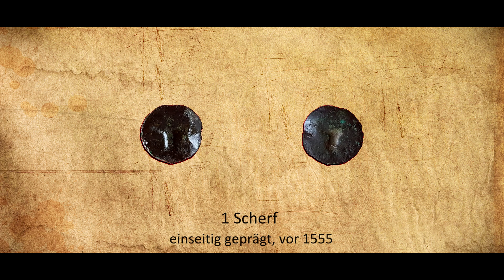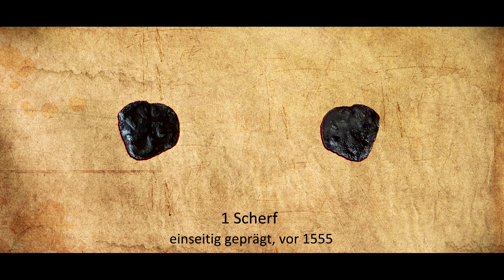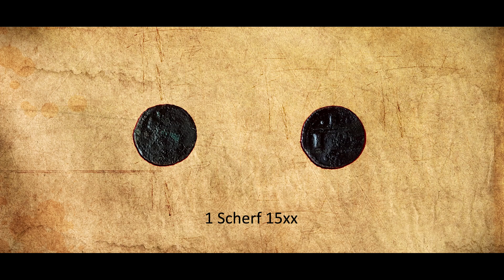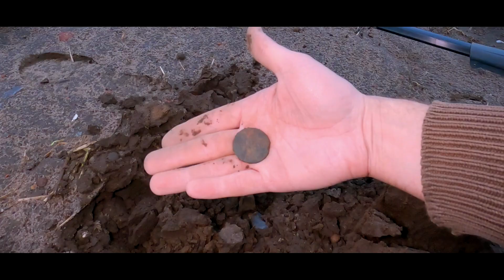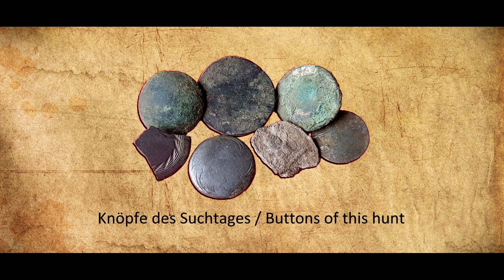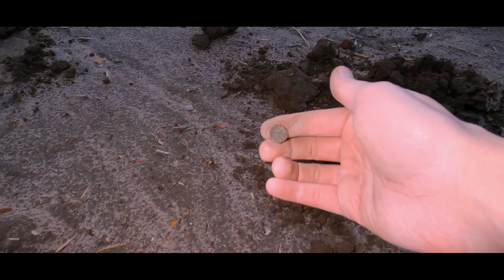🔴 Alter Schwede! DAS hat sich gelohnt! Die Ausgrabung 🔴 (Sondeln Metalldetektor Schatzsuche)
Sondeln / Schatzsuche mit dem XP Deus von Abenteuer-Schatzsuche.de suche ich auf der Ausgrabung nach weiteren Hinterlassenschaften der Geschichte.
𝐒𝐨𝐧𝐝𝐞𝐥𝐝𝐢𝐞𝐖𝐚𝐥𝐝𝐟𝐞𝐞
Sondengänger in Niedersachsen
Folge (120) SONDELN / SCHATZSUCHE – Alter Schwede! - Die Ausgrabung

━━━Ｖｉｄｅｏｂｅｓｃｈｒｅｉｂｕｎｇ ━━━

In der ersten Folge Sondeln / Schatzsuche im Jahr 2022 bin ich wieder mit dem XP Deus von Abenteuer-Schatzsuche.de auf der Ausgrabung unterwegs. Dieses Mal kamen dabei viele Münzen ans Tageslicht... auch ein "alter Schwede" war dabei ;) . Es ist immer wieder ein Abenteuer, ein Treasure hunt. Das Hobby des Metal detecting ist einfach spannend. Mit dem Metalldetektor auf der Suche nach Spuren der Geschichte. Seid mit dabei! Beim Sondeln auf Schatzsuche. 𝗜𝗻 𝗱𝗲𝗿 𝗣𝗹𝗮𝘆𝗹𝗶𝘀𝘁 𝗮𝘂𝗳 𝗺𝗲𝗶𝗻𝗲𝗺 𝗞𝗮𝗻𝗮𝗹 𝗳𝗶𝗻𝗱𝗲𝘁 𝗜𝗵𝗿 𝗺𝗲𝗵𝗿 𝗮𝗹𝘀 𝟭𝟬𝟬 𝘄𝗲𝗶𝘁𝗲𝗿𝗲 𝗦𝗰𝗵𝗮𝘁𝘇𝘀𝘂𝗰𝗵𝗲𝗿 𝗩𝗶𝗱𝗲𝗼𝘀 𝘃𝗼𝗻 𝗺𝗶𝗿. 𝗦𝗰𝗵𝗮𝘂𝘁 𝗱𝗼𝗿𝘁 𝗴𝗲𝗿𝗻𝗲 𝗺𝗮𝗹 𝘃𝗼𝗿𝗯𝗲𝗶

𝗧𝗘𝗜𝗟𝗧 dieses Video auch gerne auf eurem Kanal, mit euren Freunden und anderen Interessierten!

𝗗𝗔𝗡𝗞𝗘, 𝗜𝗛𝗥 𝗦𝗘𝗜𝗗 𝗘𝗜𝗡𝗘 𝗦𝗢 𝗧𝗢𝗟𝗟𝗘 𝗖𝗢𝗠𝗠𝗨𝗡𝗜𝗧𝗬❗

SondeldieWaldfee

Ｍｅｉｎｅ Ａｕｓｒüｓｔｕｎｇ

Ｆｕｎｄｂｅｓｔｉｍｍｕｎｇ

Ｍｅｈｒ Ｖｉｄｅｏｓ

Ｓｏｃｉａｌ Ｍｅｄｉａ

Ｋｏｎｔａｋｔ / Ｓｕｐｐｏｒｔ

𝘑𝘦𝘥𝘦 𝘚𝘱𝘦𝘯𝘥𝘦 𝘸𝘪𝘳𝘥 𝘢𝘶𝘴𝘴𝘤𝘩𝘭𝘪𝘦ß𝘭𝘪𝘤𝘩 𝘧ü𝘳 𝘯𝘦𝘶𝘦𝘴 𝘌𝘲𝘶𝘪𝘱𝘮𝘦𝘯𝘵 𝘻𝘶𝘳 𝘈𝘶𝘧𝘯𝘢𝘩𝘮𝘦 𝘮𝘦𝘪𝘯𝘦𝘳 𝘝𝘪𝘥𝘦𝘰𝘴 𝘨𝘦𝘯𝘶𝘵𝘻𝘵, 𝘶𝘮 𝘥𝘪𝘦𝘴𝘦 𝘯𝘰𝘤𝘩 𝘣𝘦𝘴𝘴𝘦𝘳 𝘶𝘯𝘥 𝘴𝘤𝘩ö𝘯𝘦𝘳 𝘻𝘶 𝘮𝘢𝘤𝘩𝘦𝘯.

━ Ａｂｅｎｔｅｕｅｒ-Ｓｃｈａｔｚｓｕｃｈｅ ━

* – Kompetenter Lieferant der deutschen Sucherszene

Ｍｕｓｉｋ
Kai Engel